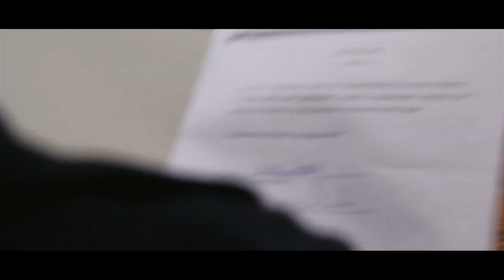A HISTÓRIA DE CLARA (PARTE 3)